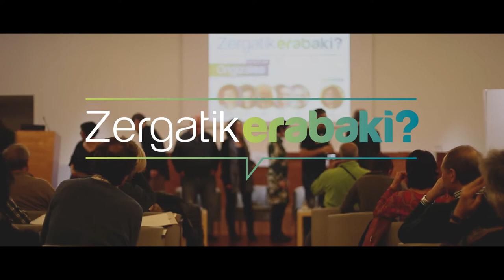Jon Agirre: "Erabakitzeko gaitasunak gure esku egon behar luke"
"Euskal Herriko industrian lehiakortasuna eta indarra galtzen ari gara; bai teknologiaren aldetik eta baita langileen eskubideen edota formakuntzaren aldetik ere. Erabakitzeko gaitasunak gure esku egon behar luke".

"En este momento en Euskal Herria estamos perdiendo mucha competitividad en la industria, a nivel tecnológico, en cuanto a los derechos de los trabajadores, en formación... Deberíamos tener en nuestra mano la capacidad de decidir".